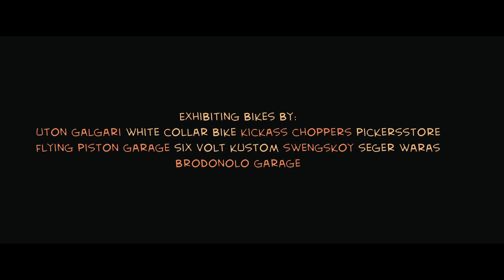Sekepal Aspal Indonesia: Motoart Exhibition 2014 | Invitation Video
Shot and edited by Ilham Nuriadi and Forstand Projekt.
Graphics by "Acan" Rafsan Yuono.
Motorcycles: Lawless Jakarta, SSMC, and Thrive MC.
Music: "Detourn" performed by The SIGIT; courtesy of FFWD Records, Bandung, Indonesia.

After about one and a half year of absence, we are proud to announce that we are ready to rock ‘n roll again for the second time. Lawless Jakarta and Saint & Sinners Motorclothes are joining forces once again with Biko Group appointing Beergarden Menteng as this year’s venue.

Sekepal Aspal Indonesia – Motoart Exhibition is all about kustom kulture. A culture that we all are passionate in, a culture that we want to keep as fun as we can, with an event that is full of friends, throttle-twisting, beer, good music, good times, and a dose of education on the side. Sekepal Aspal Indonesia – Motoart Exhibition is an event that Jakarta has been longing for. An antithesis of most motorcycle events that we knew all these times. Curated, cool, crazy, confident, yet classy.

Lawless Jakarta, Saint & Sinners Motorclothes, and BeerGarden presents:

SEKEPAL ASPAL INDONESIA – Motoart Exhibition

Sunday, August 24th, 2014, at BeerGarden Menteng, jl. K. H.Wahid Hasyim no. 108, Jakarta. Doors open at 4 PM.

Exhibiting Bikes By: Uton Galgari – White Collar Bike – Kickass Choppers – Pickers Store – Flying Piston Garage – Six Volt Kustom – Sweng Skoy – Seger Waras – Brodonolo Garage

Exhibiting Artwork By: “Acan” Rafsan Yuono – Irvine – Lambang – MasBayas – Boyan – Thrive MC – Ones – Wev2K – Nara Pratama – Rio Bronx – Kallos Hand Lettering – Unionwell

Accoustic Performance By: The Riot Cub and Kick Your Motor Noise

Win a bottle of Jagermeister on our Instagram photo contest

Supported By: Telkomsel – Troupe Industry – Altos Company – Jagermeister – Motor Plus – Flash Rabbit Motorcycles – DNMT Bali – Seger Waras – Sweng Skoy – Forstand Projekt – Naskleeng 13 – Penny Jakarta – Unionwell.